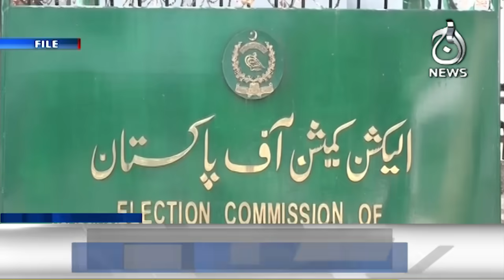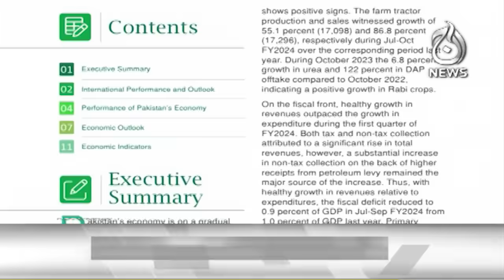Bad news for Imran Khan | Big news about new chairman PTI Gohar Khan - 12AM Headlines - Aaj News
12AM Headlines: Bad news for Imran Khan | Big news about new chairman PTI Gohar Khan - Aaj News

Spot Light With Munizae Jahangir:
shorturl.at/gwFU6